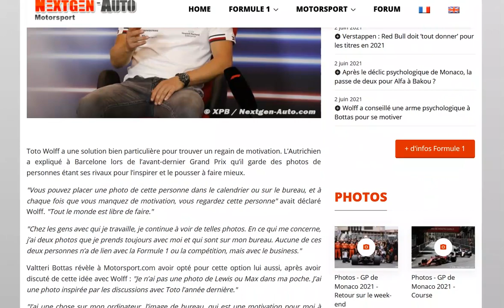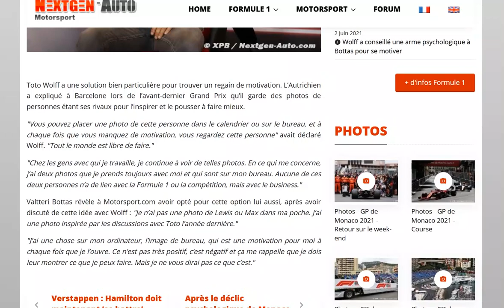Wolff a conseillé à Bottas une astuce psychologique pour se motiver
Toujours de bonnes idées Toto !